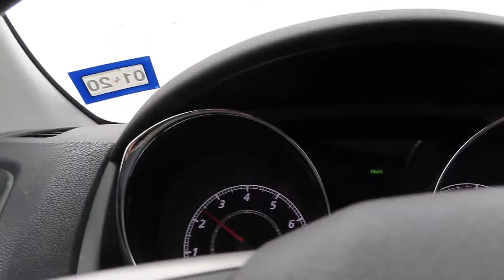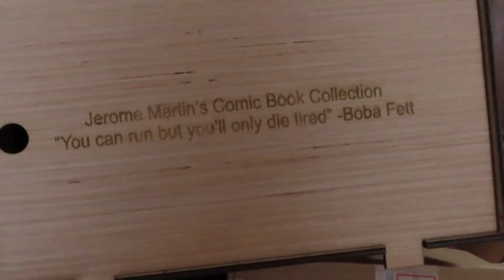Christmas 2019 🎄🎅🏼❤️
Such a crazy, fun, busy, family-filled time. Here's a glimpse of how my Christmas went, I hope yours was just as great!!

Shot with my super cool new camera, Canon PowerShot SX740 HS